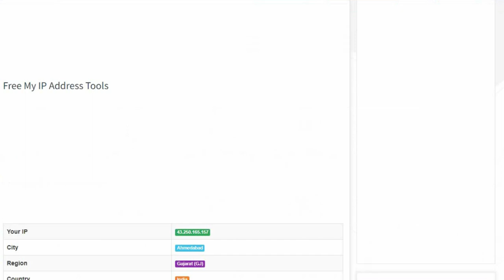IP Address | How to find your IP Address just 1 Click Free My IP Address FOR ALL SEO TOOL FREE SEO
What is an IP address, and how can I obtain one?
The Internet Protocol Address is referred to as an "IP address." An IP address is a unique number assigned to all internet-connected computers, printers, routers, modems, and even refrigerators. These devices are identified by their IP addresses, which allow them to connect with one another via a computer network, whether internal or external. Every device that transmits or receives internet traffic will be assigned an IP address.

The Internet Protocol (IP) standard is a communication standard. In layman's terms, it's the same as your home address. In order for you to receive snail mail, the sender must know your correct postal address (IP address). If any of your postal information is incorrect, you will not get bills, pizza coupons, or your tax return.

The same is true for any internet-connected gadget. Without this particular location, no information may be received.

Most dynamic IP addresses are assigned on a first-come, first-served basis. Residential consumers are regularly assigned to customers with dynamic IP addresses.

The distinction between public and private IP addresses shows that the user wants to remain anonymous. The simplest way to accomplish this is to use a VPN (Virtual Private Network) service or proxy servers.

Private IP addresses, on the other hand, are addresses that are only utilized within the network of a single firm. Your home router is given both an exterior and internal IP address. The internal IP address is most likely 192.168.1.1. Your router will issue private IP addresses to all connected devices on your home network.

What exactly is an IP address, and what does it represent?
The Internet Protocol Address (or IP Address) is a one-of-a-kind address used by computers, tablets, and smartphones to identify themselves and connect to other devices on the IP network. Each device connecting to the IP network must be allocated a unique IP address. An IP address is used to uniquely identify an entity in the same way that a physical address or phone number is.

Dotted Decimals
The standard Internet Protocol (IP) address (also known as IPv4) is a 32-bit number that specifies both the network and the host address. IPv4 addresses are becoming scarce as more devices connect to the IP network, as a 32-bit number may generate around 4 billion unique numbers. IPv6 is a new version of the IP protocol that supports a virtually limitless number of distinct addresses. An IPv4 address consists of two parts: a network address and a host address. The network address determines how many of the 32 bits are used for network addresses and how many are used for host addresses. The host address can be supplemented by a subnetwork and a host number. IP networks of class A, B, C, and CIDR are conventionally classified as A, B, or C networks. Computers use the first three bits (A=000, B=100, C=110) to identify the class, whereas people use the first octet (eight-bit) number.

Because of the scarcity of IP addresses, the class-based strategy has given way to Classless Inter-Domain Routing (CIDR), which more effectively assigns IP addresses. Public and private IP addresses are publicly registered with the Network Information Center (NIC) to ensure uniqueness inside the global namespace in order to reduce address conflicts. Web or mail servers, for example, require a globally unique IP address, which is assigned to them as a public IP address. Devices that do not require public access can be assigned a private IP address that can be used to identify them within the organization.

What does a loopback IP address mean?
The loopback IP address is used by the computer to connect to itself. IPv4 picked 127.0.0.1 as the loopback address with the 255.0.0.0 subnet mask. A loopback interface, sometimes known as a virtual IP, is a network interface that is not connected to any hardware. On Linux systems, the loopback interface is commonly referred to as lo or lo0. This interface's hostname should be localhost. The loopback address is used to test network applications without physically installing a Network Interface Card (NIC) or physically connecting the machine to a TCP/IP network.